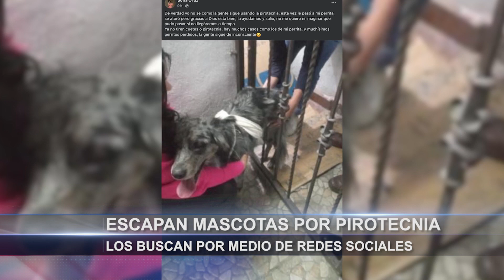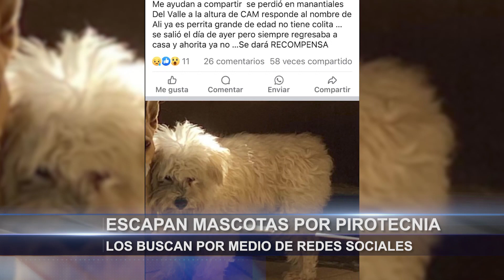Saturan redes sociales con reportes de mascotas desaparecidas a causa de pirotecnia